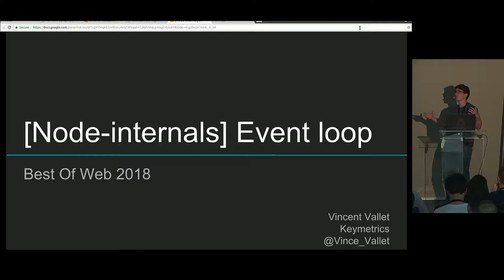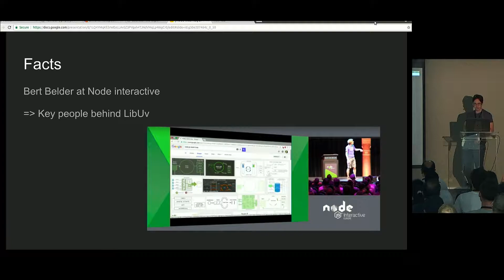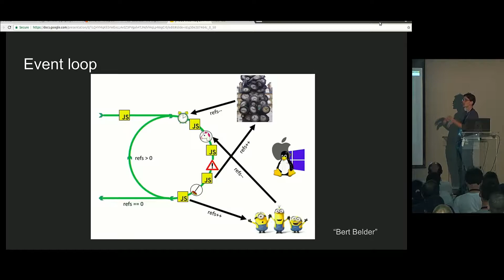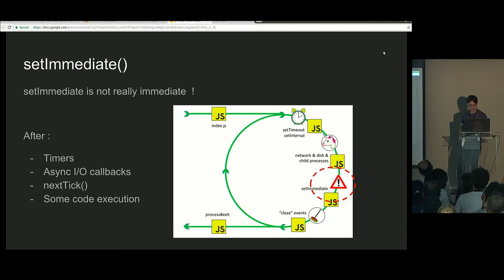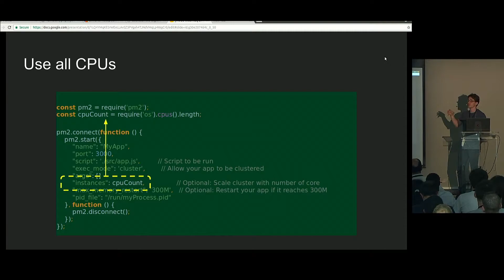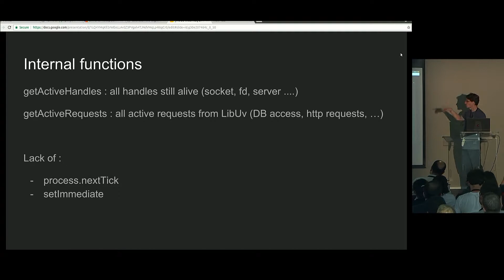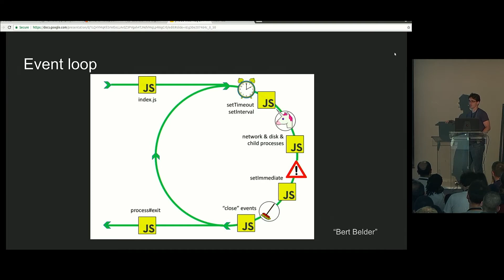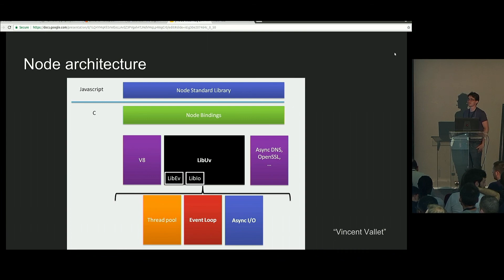BOW 2018 - NodeJs Event Loop - Vincent Vallet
Suite à une récente key note de Bert Belder concernant l'event loop de NodeJs je peux proposer de revenir sur son intervention et plus généralement sur le fonctionnement de l'event loop + libUv qui sont au coeur du fonctionnement de NodeJs.

Ça permet de revenir sur les briques de bases de Node mais aussi de démystifier un peu certaines choses et de faire la part entre mythes et réalité.